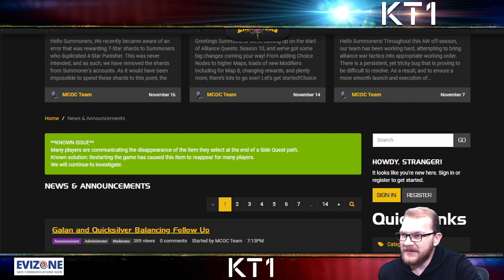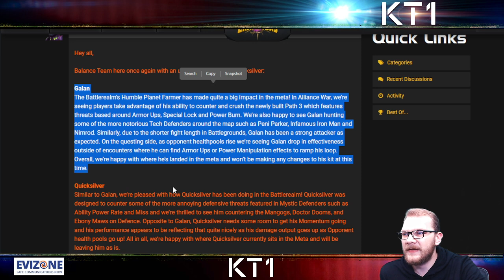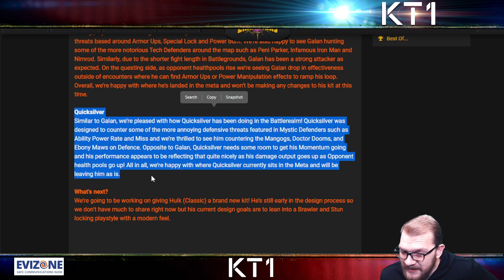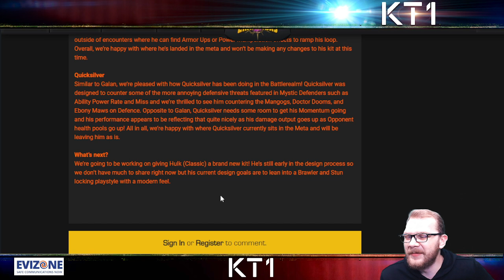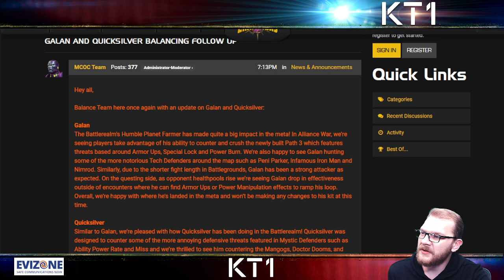Galan Is SAFE! OG Hulk Is Getting A Buff!